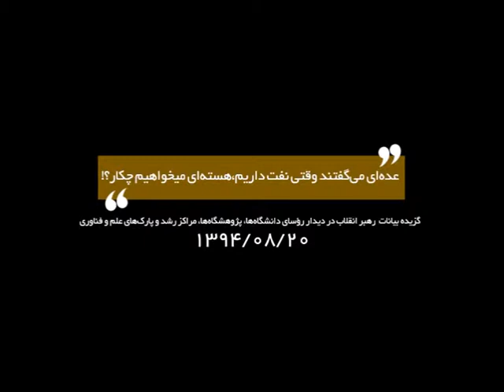عده ای می گفتند وقتی نفت داریم، هسته ای می خواهیم چکار؟!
دیدار با رؤسای دانشگاه‌ها، پژوهشگاه‌ها، مراکز رشد و پارک‌های علم و فناوری